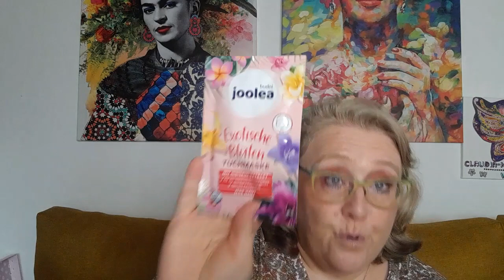Trash - Tauschpaket Gruppe Gjine Schmidt Beauty und mehr. Runde 2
Das Tauschpaket vom Kanal Gjine Schmidt Beauty und mehr macht zum zweiten Mal bei mir Halt.

Diese Mädels sind mit dabei

Alles ist selbst gekauft und bezahlt.